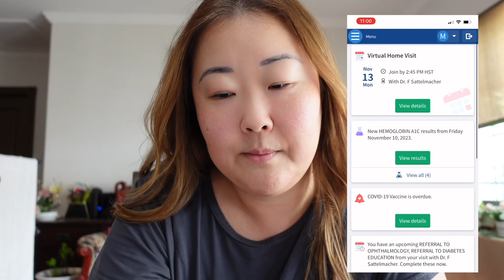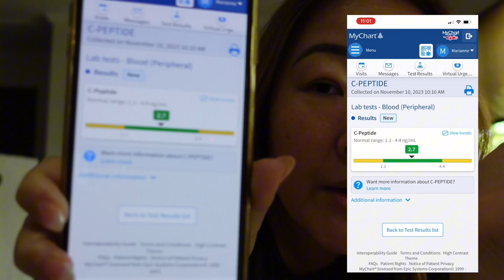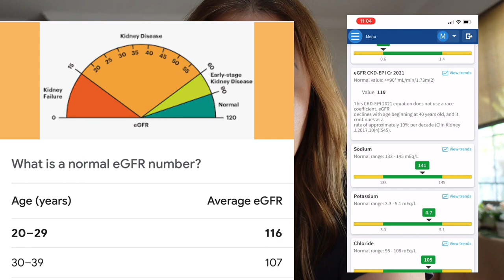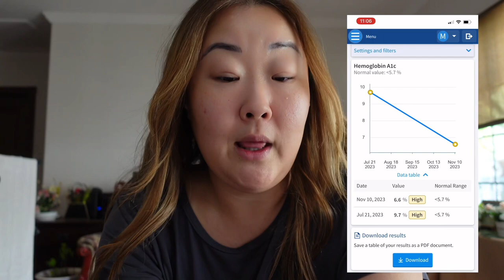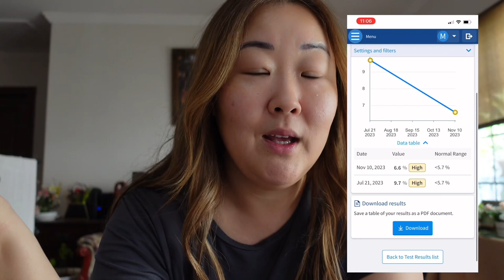My Doctor can’t believe I STOPPED using Metformin | 3 month follow up diabetes A1C results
Hey guys, today I wanted to share my blood work results. It was such a nerve-racking day going over my test results. I tried to keep optimistic because I know I put in the work and I’ve been trying hard to keep on track with my diet and daily resistance walking. I was crossing my fingers that all my efforts would show some improvement. Hopefully as I continue this journey I will reverse my type 2 diabetes.

I didn’t know I was diabetic till I did bloodwork 3 months ago. I had explained to my doctor that Harrison and I have been trying to get pregnant for over a yaer with no luck, and my doctor suggested that I do bloodwork to see where my overall health was and to move forward from there.

The same day I had gone in to do my bloodwork. My doctor called me with the shocking news of my A1c being at a 9.7% and if I was aware that I had type two diabetes. That day I couldn’t believe what my ears were hearing, and my heart dropped into my stomach. I was always scared to get diabetes seeing how my father was greatly affected by it. I knew I had to make changes immediately, so that there was no severe damage made to my body. The goal I set for myself is to get my A1C down below 5.7%  so that we can try for a baby again.

While I was working on getting it down. I’ve been learning new recipes that can help reintroduce carbs back into my body. And supplements that help with controlling my blood sugar. Hope to share more with you guys soon. Till then take care🫶